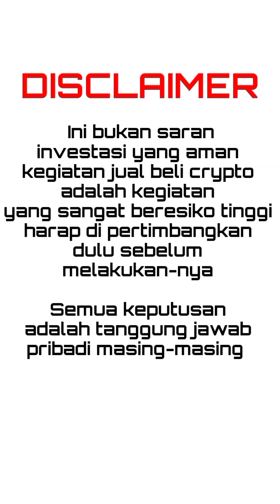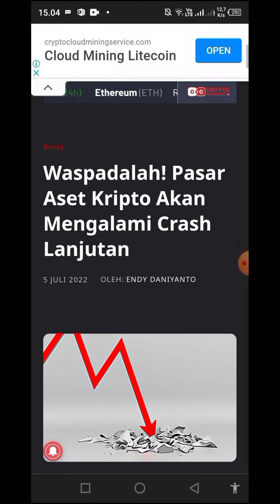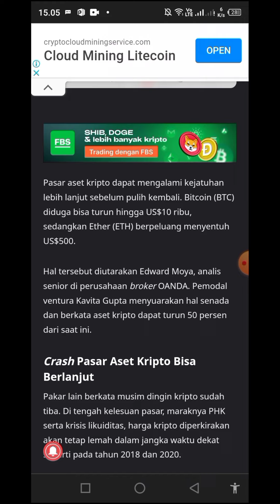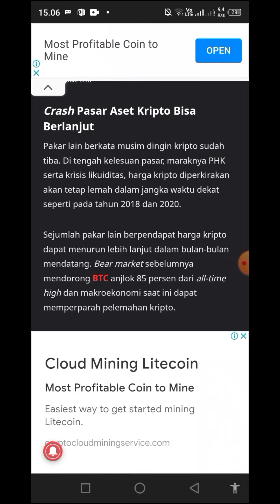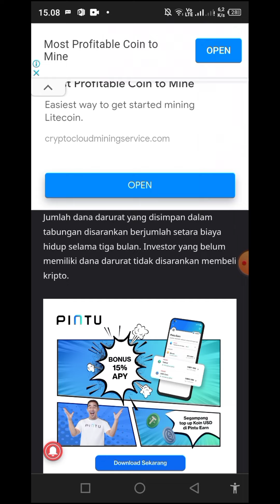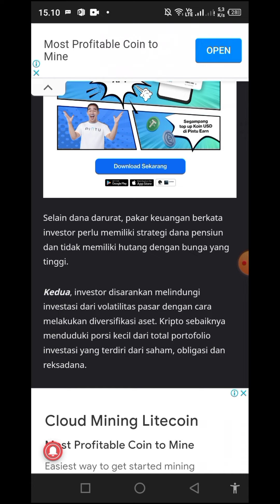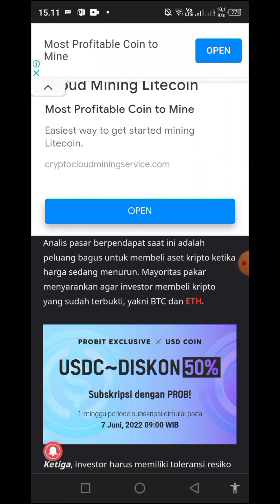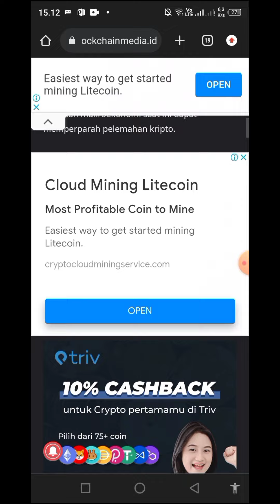CRYPTO MURAH !!! GATEL PENGEN BELI, TAPI TONTON INI DULU BIAR KAMU SELAMAT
Crypto Farmers

buat kalian yang ingin membeli cryptocurrency simak dulu video ini agar kalian terhindar dari kerugian paling tidak bisa meminimalisir kerugian anda karena market crypto masih akan longsor dan jatuh.

SELENGKAPNYA🌟
~ TRADING INDODAX

Crypto Farmers,
Finance,
Education,
Society,
Cryptocurrency,
Indodax,
investasi,
Bitcoin,
Saham,
Business,
Cara deposit,
Binance,
Science & technologi,
how to make money,
Entertainment,
blockchain news,
Crypto news,
Bitcoin technical analysis,
Ethereum,
metaverse news,
Dogecoin,
Shiba inu,
Knowledge,
Technologi blockchain,
Digital cryptocurrency,
Coin market cup,
Edukasi crypto,
Trading cryptocurrency,
News & politics,
Digital aset,
Jaringan blockchain,
Belajar trading,